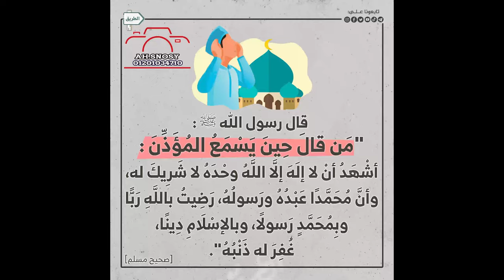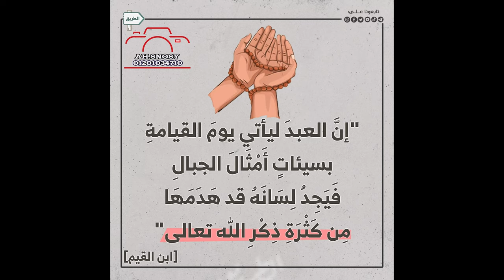طاعات تمحي بها الذنوب كيف تمحي ذنوبك بطريقة سهله